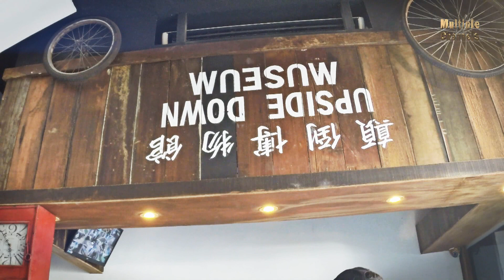是错觉还是真实？怎么可能所有东西颠倒了呢！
游走大马 - 颠倒博物馆
更多内容请浏览 :